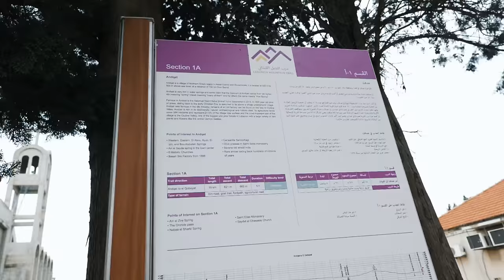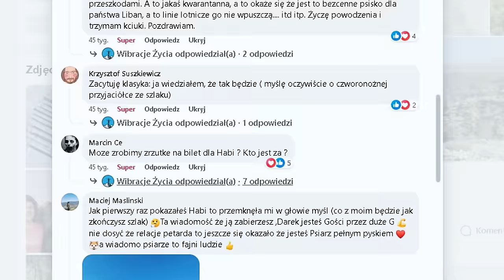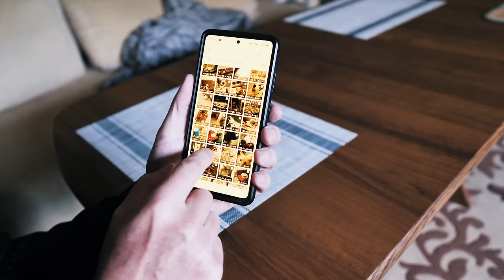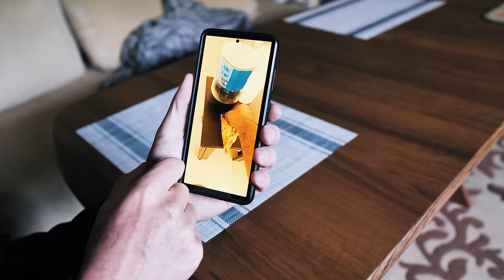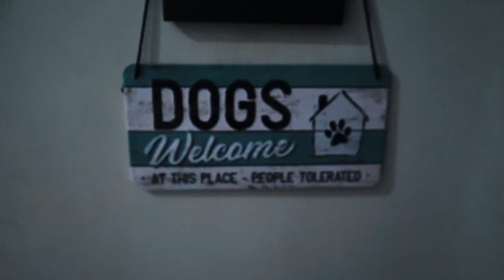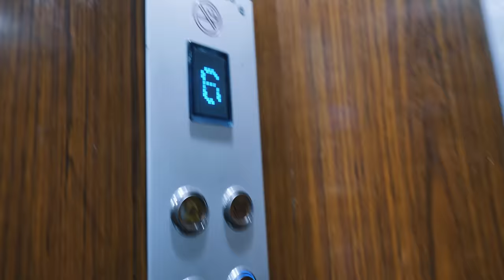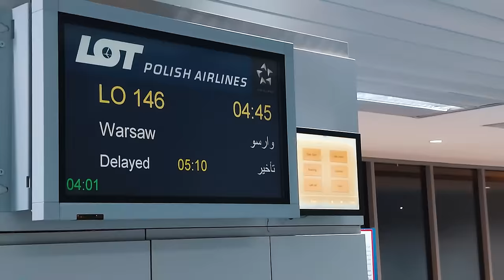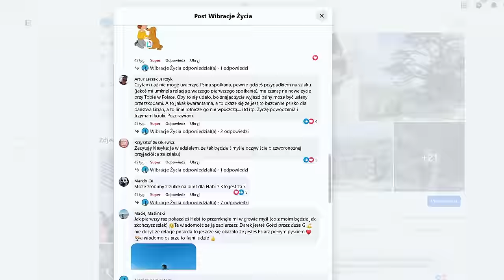#1 - Nasza droga z Libanu do Polski - Początek naszej wyjątkowej Przyjaźni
Wędrówka Szlakiem Libańskim stała się dla mnie wyjątkowa. Liban zaskoczył mnie wiele razy a oprócz pięknej przyrody, widoków i radości wędrowania dał mi coś dużo piękniejszego. Spotkanie z cudowną psinką, która stała się moim największym Przyjacielem.

Nie sądziłem że Liban zatrzyma mnie na tak długo i że pokocham ten kraj tak bardzo. Dzięki psu o imieniu Habi mogłem spędzić tu wspaniały czas, poznać ludzi i kulturę tego kraju i przez kilka tygodni stać się jednym z nich. Choć mój pobyt może się wydawać piękną bajką to w rzeczywistości spotykały nas też spore trudności. Załatwienie wszystkich dokumentów i badań potrzebnych do przewiezienia Habi do Polski była chwilami bardzo trudna. Wszystko na szczęście się udało a Habi może poznać mój kraj, który jest równie piękny a może nawet piękniejszy niż jej ojczyzna.

Finalnie wszystko się udało, jednak gdyby nie Wasze wsparcie i pomóc naszych libańskich Przyjaciół, przyjazd Habi do Polski prawdopodobnie nie byłby możliwy a na pewno byłby dużo, dużo trudniejszy.
Dziękuję Wam za wsparcie, każdy komentarz, dobre słowo, każdą wpłaconą złotówkę i wiarę w nasze powodzenie. Dziękuję. Dziękujemy za wszystko